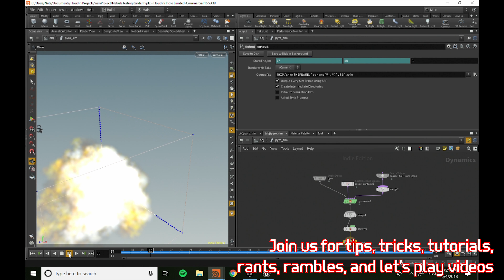Enter the Eigenverse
Welcome to your eigenverse - the space of all possibilities. We are Eigenverse, and we are using tech, art, science, folklore, and now YouTube to take you on a guided tour of the infinite.